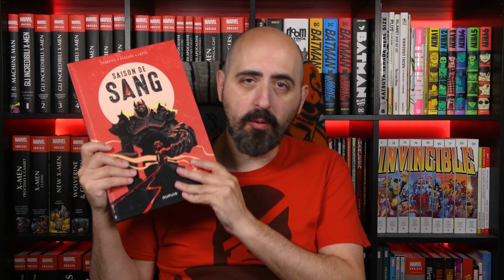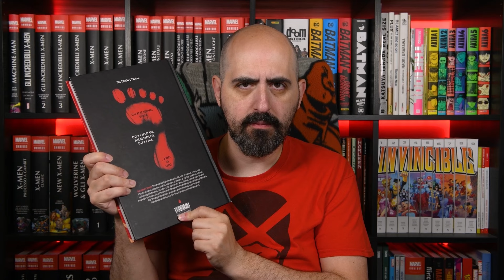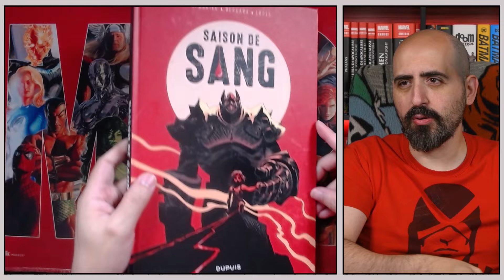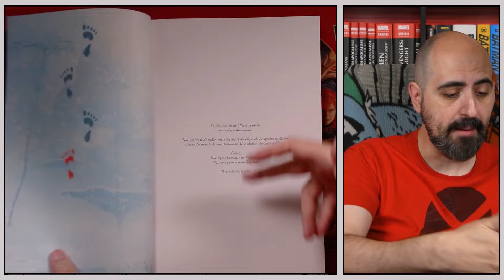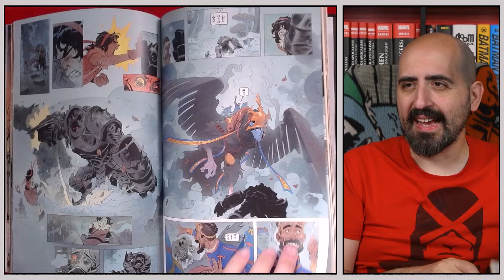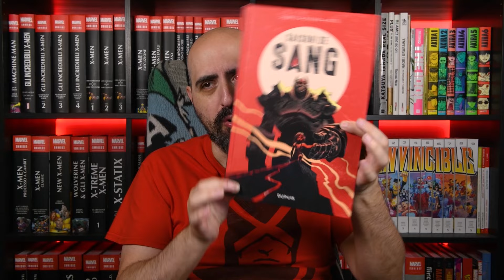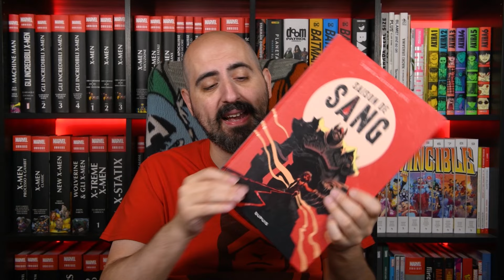Step by bloody step: un fantasy senza parole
Oggi a colazione a fumetti parliamo di un particolarissimo fumetto muto scritto da Si Spurrier e disegnato da Matias Bergara con i colori di Matheus  Lopes

colazioneafumetti 2024.091